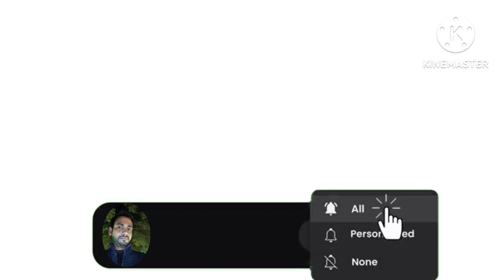Masjid Al Haram 🥀💚azan Juma